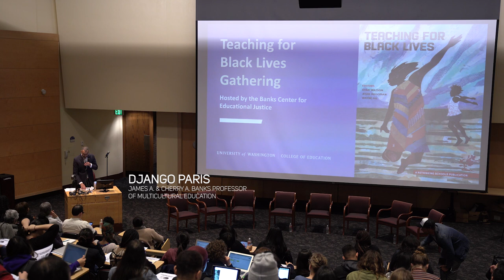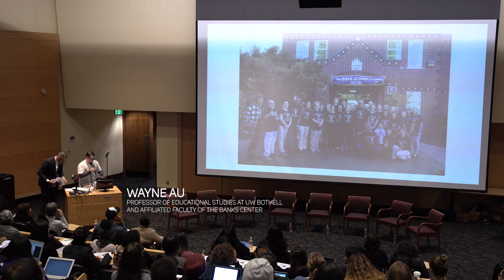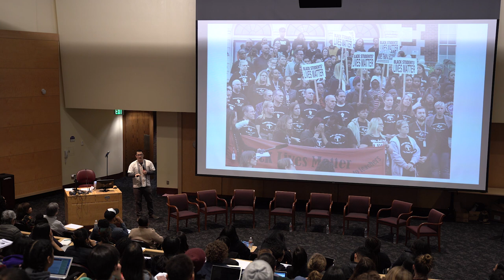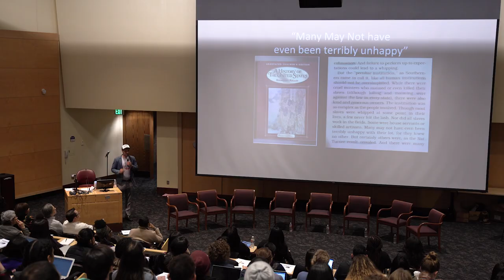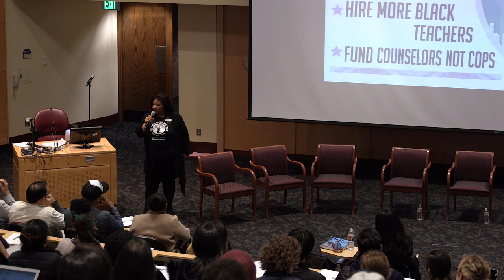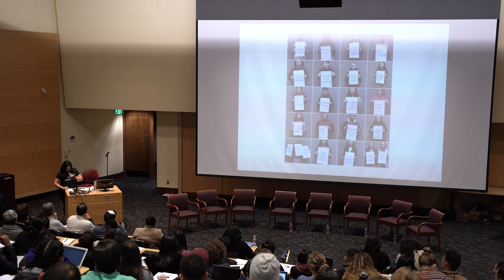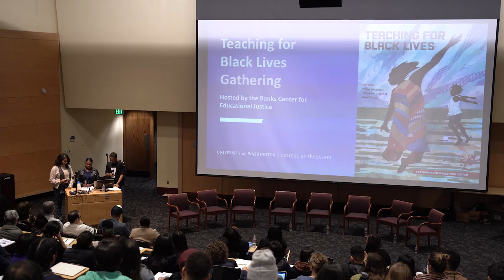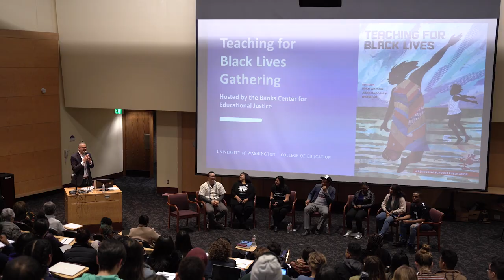🎥 Feb. 25 Teaching for Black Lives Gathering hosted by the Banks Center for Educational Justice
Seattle Education Association, Center for Race & Equity
Seattle Public Schools, Ethnic Studies Program
02/25/2019 at University of Washington Kane Hall.